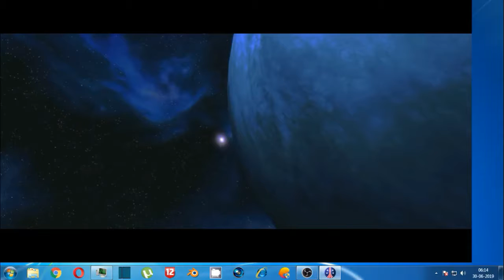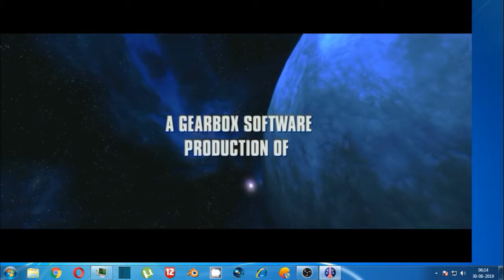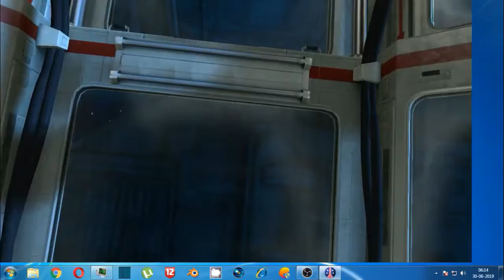Aliens Colonial Marines Gameplay Walkthrough Part 1 - Distress - Mission 1